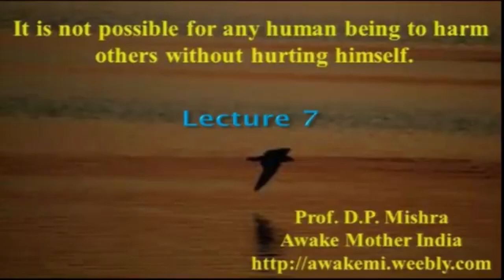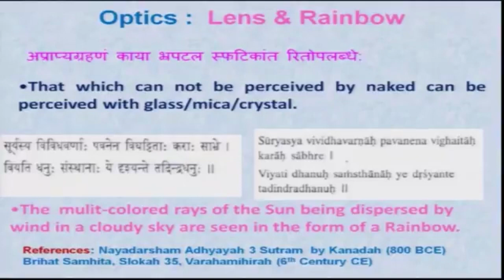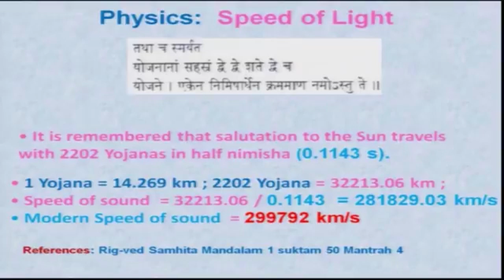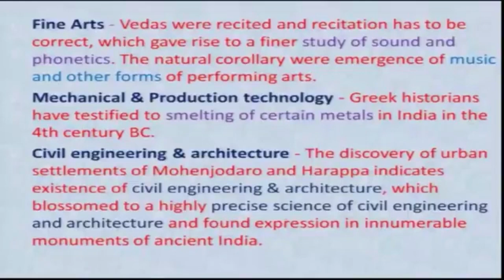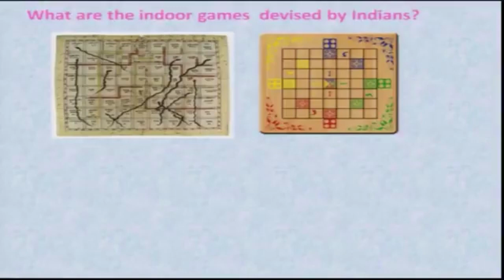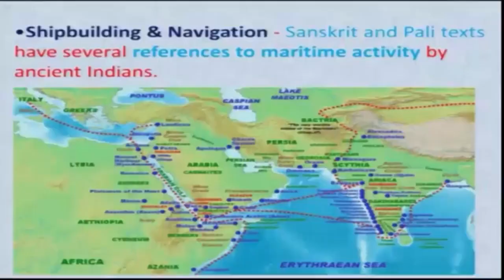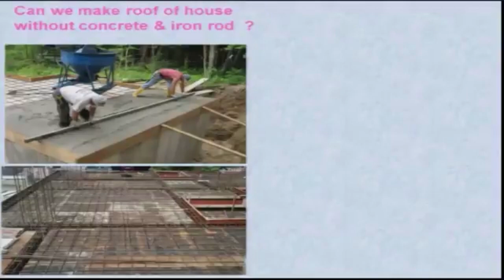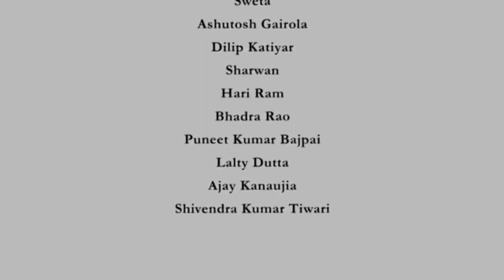Lec 07: Arrays of Physics, chemistry and Indoor games